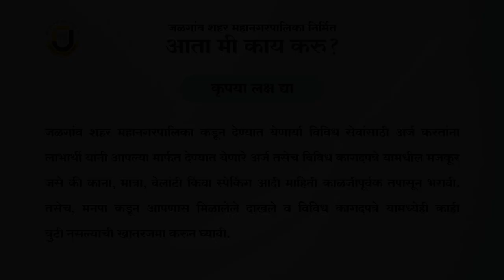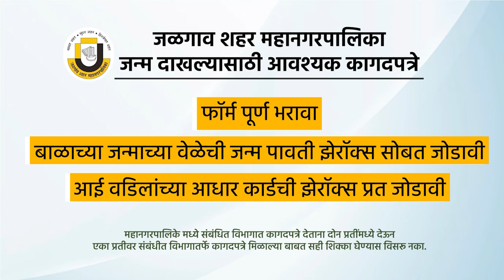जन्म दाखल कसा मिळवावा ? JCMC आता मी काय करू?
जळगांव शहर महानगरपालिका निर्मित माहितीपूर्ण व्हिडीओ शृंखला आता_मी_काय_करू ? मधील पहिल्या व्हिडीओ मध्ये आपण जाणून घेणार आहोत कि, शाळेत दाखला घेण्यापासून ते इतर विविध कामांसाठी आवश्यक असणारा जन्म दाखला महानगरपालिकेतून कसा मिळवावा ?

Production: Marathi YouTubers
Marketing: NV Technology Services